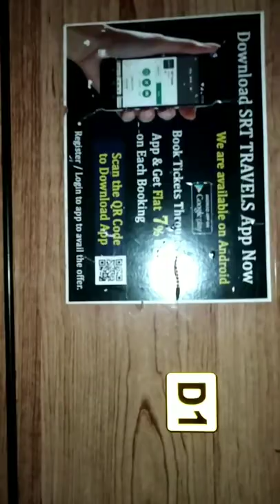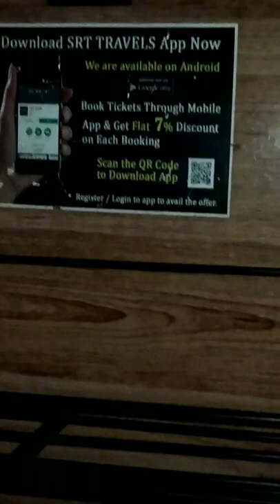SRT Travels | Volvo Sleeper Travelled | Bus Review Mini Bedroom | Namakkal Express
Travelling From Namakkal To Chennai SRT Travels

I'm Share my Travelling Experience For Yours Friends